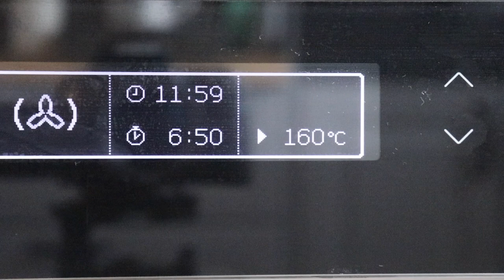In Minuten war das Blech leer‼️Weiche Heferöllchen mit Spinat-Käse-Füllung 💯(Eng. Subtitle)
Heute gibt es bei mir diese super weichen Heferöllchen mit Spinat-Käse-Füllung.
Eure Filiz
Today I make these delicious and very soft spinach-cheese stuffed dinner rolls.
Filiz 🌻
Hier sind die Zutaten für das Rezept:
In Minuten war das Blech leer‼️Weiche Heferöllchen mit Spinat Käse Füllung 💯
Zutaten:
500g Mehl
1 Packung Trockenhefe
1 EL Zucker
250 ml lauwarme Milch
2 Ei (eins der Eigelbe abzweigen )
125g sehr weiche Butter
2 TL Salz
Füllung:
500g frischer Spinat (oder TK Blattspinat)
2 kleine Zwiebeln
2 EL Olivenöl
1 1/4 Packung Balkan Käse (ca 300g)
Salz, Pfeffer, Pulbiber
Ein wenig Olivenöl
160°C  / 320°F Umluft
180°C / 350°F Ober/Unterhitze
25-30 Minuten

Delicious and very soft spinach-cheese stuffed dinner rolls
Ingridents:
500g all purpose flour
7g dry yeast
1 Tablespoon Sugar
250ml luke warm milk
2 eggs (separate 1 of the egg yolks)
125g very soften butter
2 teaspoons salt
Filling:
500g freshly chopped spinach (optional freezed and squeezed spinach)
2 small chopped onions
2 tablespoons olive oil
300g white cheese or feta cheese
Salt, pepper, chili flakes
Some Oliveoil for greasing

160°C  / 320°F Fan
180°C / 350°F O/U Heat
25-30 Minuten
Kitchenaid Küchenmaschine*
Ähnlicher Messbecher*

Filiz 🌻

My videos sometimes show brands and products that I use. Because the legal situation is currently a bit unclear and I want to avoid warnings, I would like to point out that my videos do not contain any paid product placement or advertising.